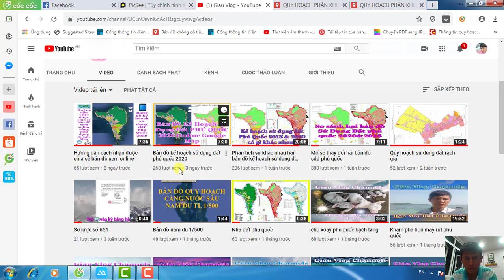Bản đồ phân khu tỷ lệ 1/2000 khu du lịch bãi vòng-giau đoạn 1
giauvlogchannel thodiaphuquoc bandophuquoc Hày chào các bạn và anh chị em nhà đầu tư, môi giới BĐS Phú Quốc.Bản đồ được Disign bởi kênh GIAU VLOG CHANNLE_Nhằm mục đich chia sẽ thông tinh quy hoạch để tránh bớt thiệt hại về ngành BĐS,bản đồ có tính chất tham khảo không thể thay thế bản chính nhé các bạn.Mọi thắc mắc lh Mr:Giàu 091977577.